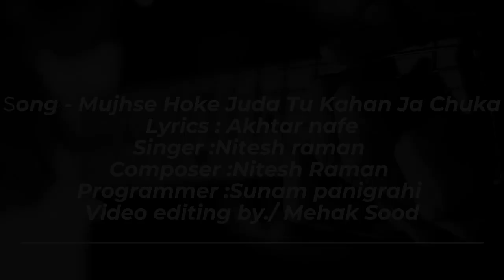man ke aangan mein hoti hai barsat kyu? Nitesh Raman -Akhtar nafe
Akhtar nafe official
Nitesh Raman
sad song. gazal
vitamin m
Singer/nitesh Raman
lyrics/Akhtar nafe
music director/composer_nitesh raman

lyrics writer Akhtar nafe
fame. naino ki to bat naina jane
# Nitesh raman. Bollywood Singer
arranger n programming -sunam panigrahi

beautiful gazal present Akhtarnafe official
# dubbing on vitamin m music studio
jazbat.ehsas.chahat.

video edited by Mehak Sood
contact insta. mehak -sood
Akhtarnafe official